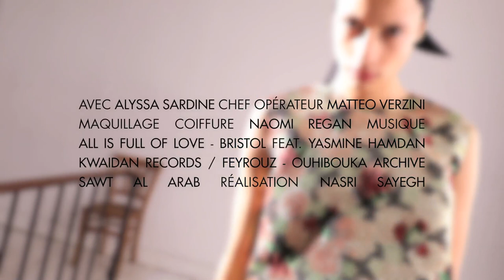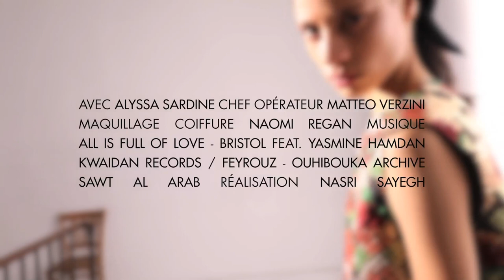MAISON RABIH KAYROUZ Fall 2021 Paris - Fashion Channel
From its creation in 1999, Maison Rabih Kayrouz has embodied couture savoir-faire in the most meaningful sense.

The Maison weaves its vision with creativity and integrity to produce a serene and generous interpretation of “luxury”.

The fundamental silhouette of the Maison Rabih Kayrouz aesthetic is based on elegant, sculptural pieces designed to put the body at ease. a natural dialogue between the timeless allure of voluptuous volumes with the refinement and sartorial rigor of Parisian couture construction.